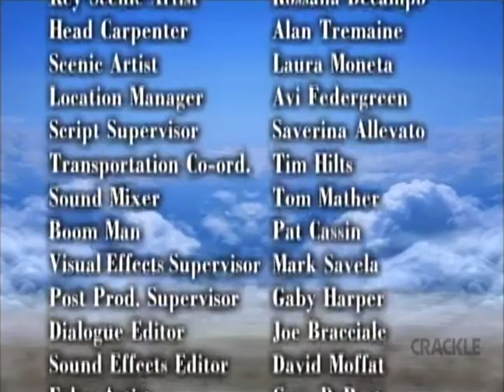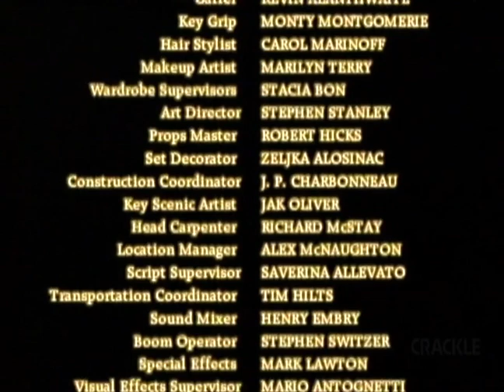Classic TV Theme: Twice in a Lifetime (Full Stereo)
This 1999 PAX series dealt with a man who, after death, is enlisted as a heavenly emissary to give decedents a second chance...if they can be convinced to change their behavior. The clock goes back three days and the decedent (appearing as a stranger) has to convince himself (or herself) to change. Gordie Brown was the emissary (Mr Smith), replaced by a new recruit (Mr Jones, played by Paul Popowich) in season two. Guest stars were the real focus of the stories, giving the show the feeling of an anthology. Glenn Morley and Marvin Dolgay ('T and T') were the show's composers.
00:00 Opening titles, season two. The show did not have a formal opening sequence in its first season. Season two did; the theme song was 'Change' by Glenn Morley and Stephen J Brackley, performed by Rique Franks, Terry Hate, Wayne St John, and Sharon Lee Williams.
00:31 End credits and logos, season one. The music changed in each episode. This is one of them picked at random.
01:01 End credits and logos, season two. A reprise of 'Change'.